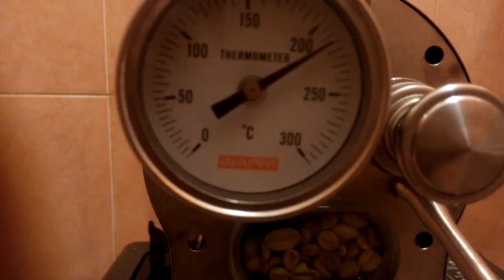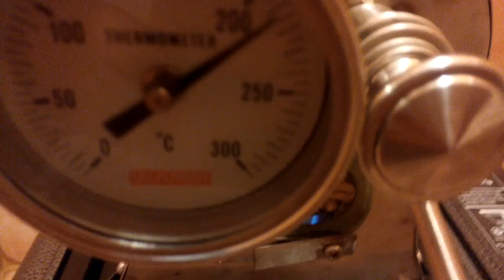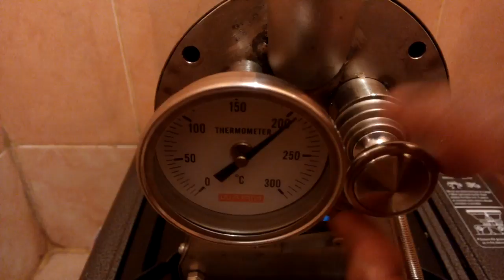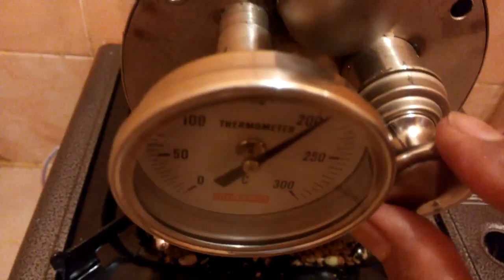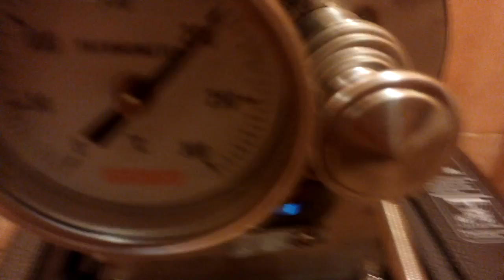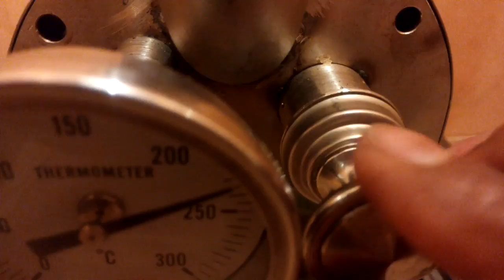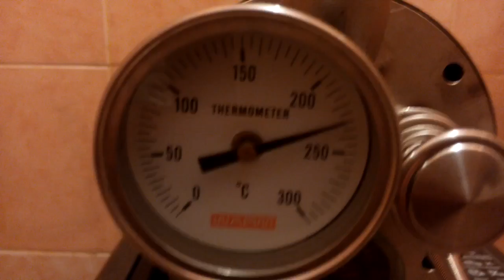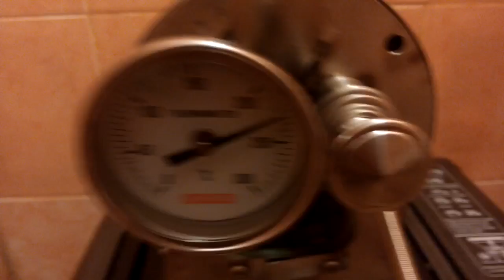Roaster machine Prototype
My roaster machine first test  processing grean bean, try to roast dark roast.